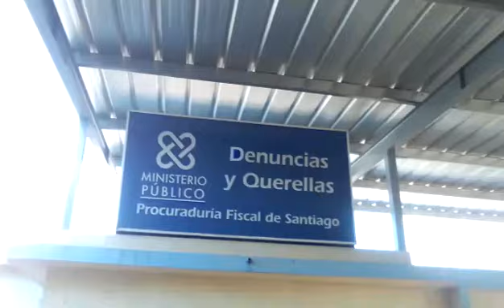SU PROPIO HIJO LE SACO UN PUÑAL Y CASI LE QUITA LA VIDA